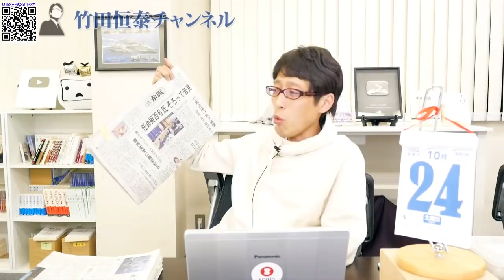任命拒否6氏、日本外国特派員協会で告発！？違憲、違法と言うなら会見より裁判すればいいじゃん！｜竹田恒泰チャンネル2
竹田恒泰
作家

▼▼▼関連ページ▼▼▼